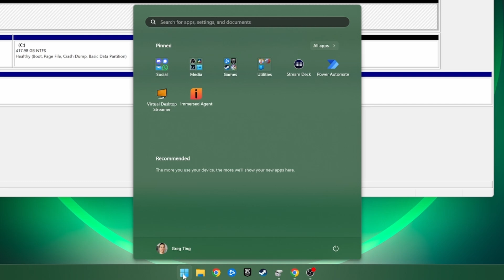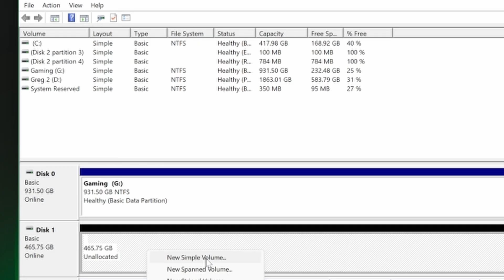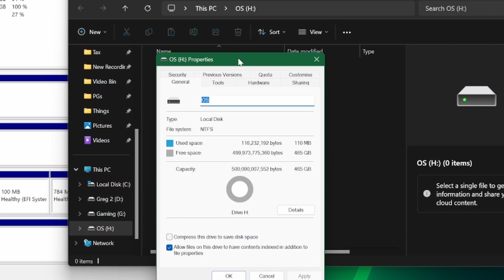How to setup and initialise a new NVMe or SATA SSD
Whether you're in a hurry or simply want a hassle-free setup, this video is perfect for you.

In this concise tutorial, I'll cover the essential steps to get your SSD up and running swiftly. Learn how to unbox your SSD, connect it to your motherboard, and initialize it for use in your system.

With clear and easy-to-follow instructions, you'll be guided through each step effortlessly. By the end of this video, you'll have your new SSD installed and ready to go in no time!